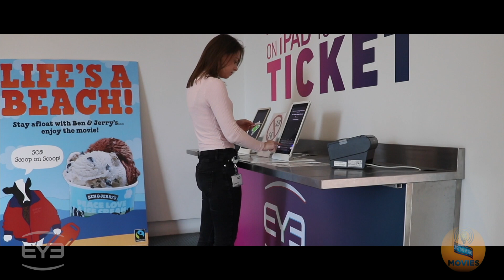Just Like in the Movies: Series 4 - Episode 02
This week, Lisa Treacy and Dave Coyne join Garry Kelly to discuss Hustlers, Rambo: Last Blood and Ad Astra. They also talk about the Chris O' Dowd's Emmy, Metallica and Joker. Recorded at Eye Cinema Galway Produced by GK Media Ltd.